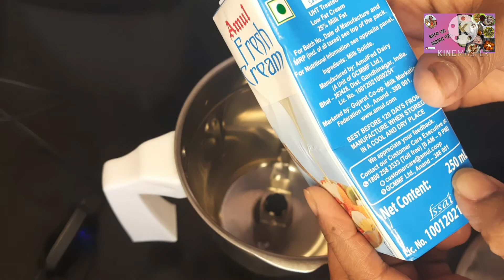कमीतकमी साहित्यात घरीच बनवा विकत च्या सारखं आईसक्रीम | homemade Iecream | summer special recipe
उन्हाळा सुरु झाला की वेध लागतात ते आईस्क्रीमचे
चला तर मग ह्या उन्हाळ्यात आपण अगदी कमीतकमी साहित्यात अगदी विकत च्या सारखं आईसक्रीम घरीच बनवू.

साहित्य
दूध- 1/2 लीटर
पीठीसाखर -   पाऊण वाटी
कस्टड पावडर - 2 चमचे
क्रीम
ड्राय फ्रूट